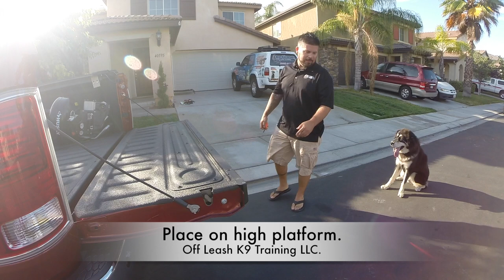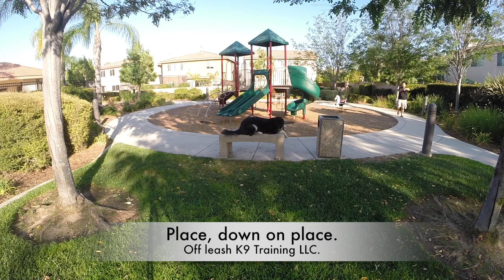9MO TIBETAN MASTIFF 2 WEEK BOARD TRAIN PROGRAM.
9mo Tibetan Mastiff before and afterWant your dog to be as amazing as the ones in our before and after videos?

Want Tom with Off Leash K9 Training to come to you and conduct a personal dog training Seminar for you and your dog?

dog training
obedience training
ecollar training
behavioral modification
dog agression
dog problems